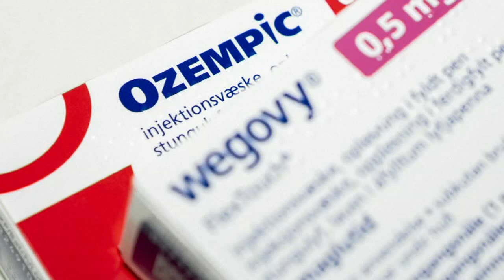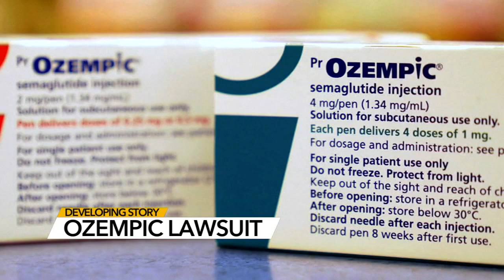Lawsuit filed against makers of Ozempic and Mounjaro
The suit alleges pharmaceutical companies Novo Nordisk and Eli Lilly should have included more explicit warnings about the risks of using their diabetes drugs.